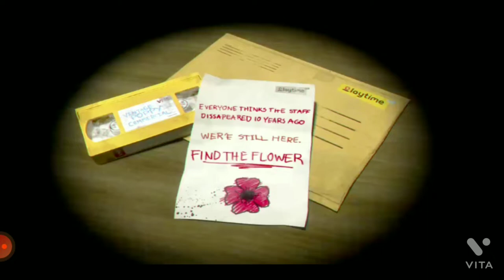Poppy Playtime chapter chapter 1 Android gameplay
you are  jump Neche DNC am glad dhmu FSC sum em grew el kc feel BS that is the best of all the time to go back alone any more than a month ago I was so much for all the way to get the best👍💯 of my 8u job and a a new one and a new song from the past few 9isjwbcog\kfiwhxo8whfncowh